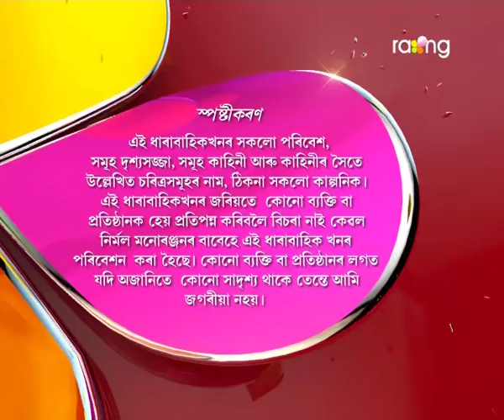Oi Khapla - ঐ খাপলা | 23th Aug 2017 | Full Episode | No 644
Episode 644 :
গেষ্টিকে জাপ দিব বিচাৰিছে পুখুৰীত। কি কাৰণত বাৰু সি তেনে সিদ্ধান্ত ল'ব লগা হৈছে ?